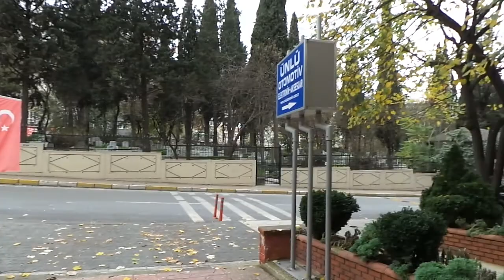Nissan Navara Follow me home modül montaj uygulaması